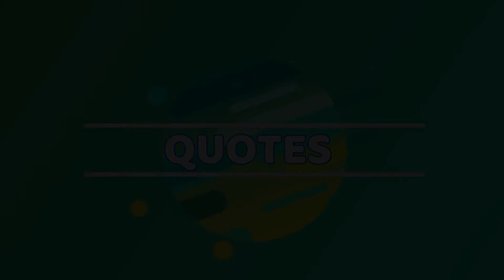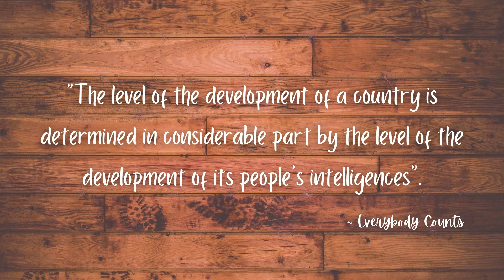ITEM 11 - 15 : RAPID CALCULATION...FOR MORE (SEE DESCRIPTION!) - QUESTION | MATHS GURU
Questions for every items in Episode 3:

Item 1/11 : Rapid Calculations
- Sum of Integers from 1 to 100

Item 2/12 : The Sum is 999
- Arrange 1, 2, 3, 4, 5, 6, 7, 8 & 9 in a 3 by 3 matrix to get the Sum of 999.

Item 3/13 : The Sum is 900
- Arrange 1, 2, 3, 4, 5, 6, 7, 8 & 9 in a 3 by 3 matrix to get the Sum of 900.

Item 4/14 : The Mysteries RM1
Where did the extra RM1 came from?

Item 5/15: THE Magic Number
[ 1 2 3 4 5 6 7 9 ]
1. What is the missing number?
2. Choose any number including the missing number.
    Multiply the chosen number with 9 and then multiply the result with the series number, 12345679.
    What is your answer?
3. Why did the missing number is intentionally denied?
Jot down your answer in comment section!

Content concept and ideas by:
Cikgu Hj. Omar bin Hamat
- Minds Genius Maths (MGM)
Producer:
Wan Halim Wan Mansor
Director and Editor by:
Lya Akilah
Zharfan Mohamad
Kraivith
Collaboration with Sireh Digital Studio